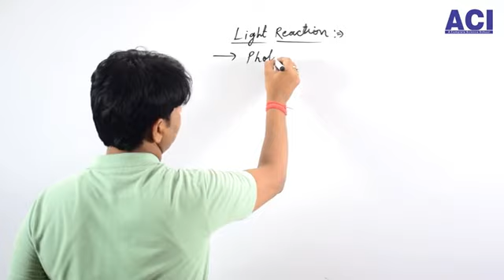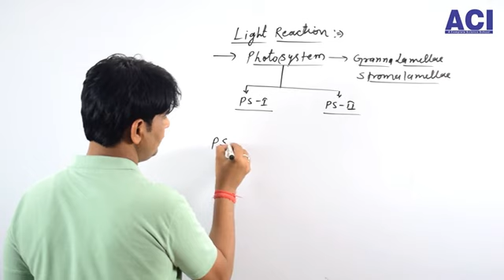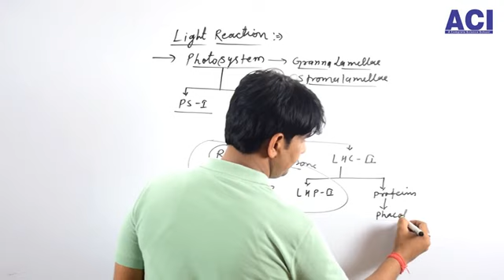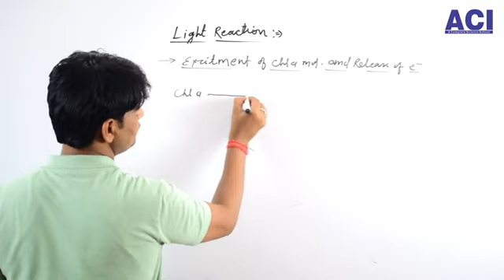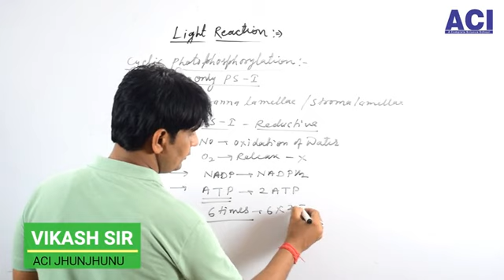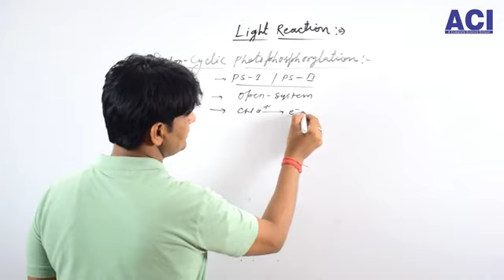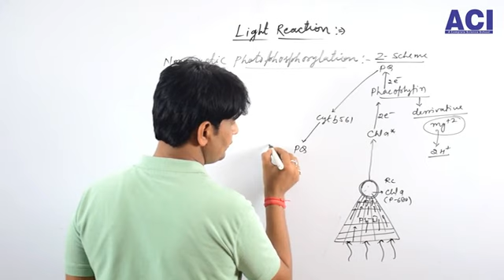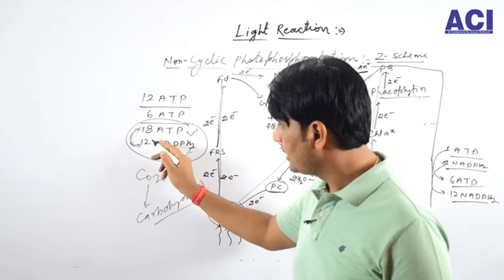Biology || Photosynthesis || Part 6 || Vikash Sir || ACI